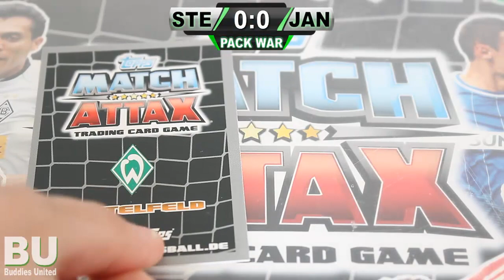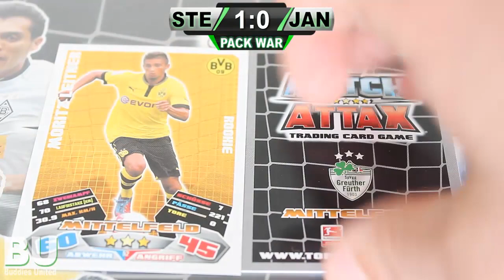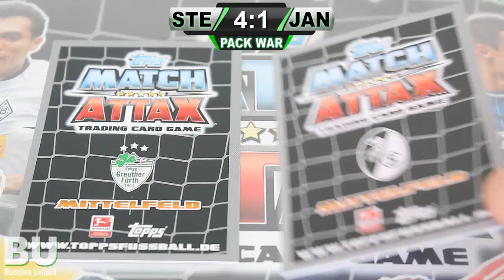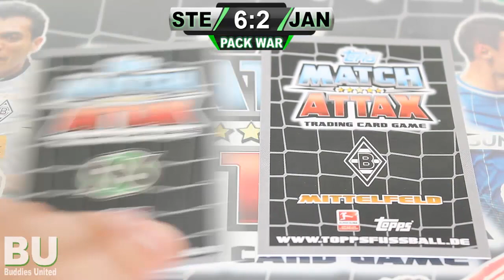SCHARFE CHILI ESSEN!!! | PACK WAR #32